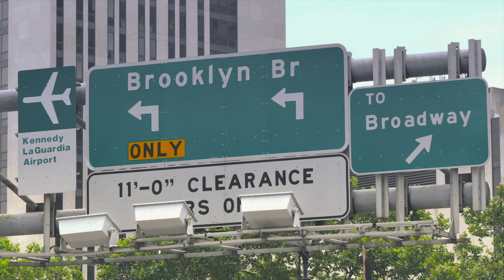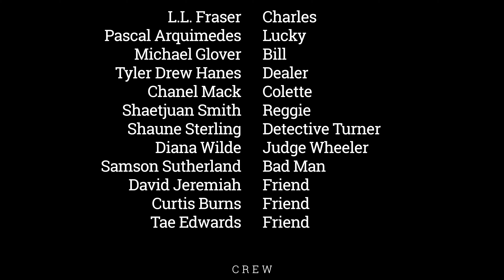7TH DAY PROTESTANT (Short Film)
PRODUCED & EDITED BY:
►ALEXIS CARDOZA